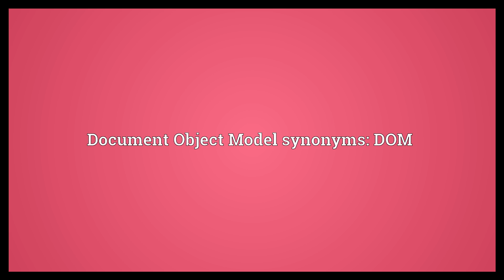Document Object Model Meaning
Video shows what Document Object Model means. A cross-platform, language-independent convention for representing and interacting with objects in HTML, XHTML and XML documents.. Document Object Model synonyms: DOM.  Document Object Model Meaning. How to pronounce, definition audio dictionary. How to say Document Object Model. Powered by MaryTTS, Wiktionary